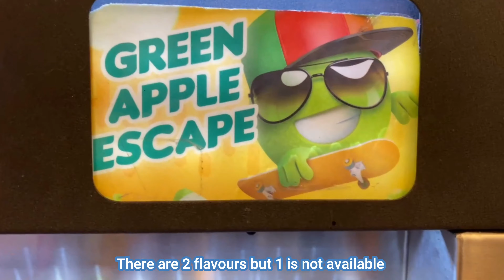7 Eleven | Slushy Machine | Singapore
In this video, we will be reviewing the 7-eleven green apple slushy machine. Only the green apple was available. Check if the red light beside the dispenser is off to make sure that the machine is ready for you. Caps and straws are in the side compartments and fill your cups to the brim.